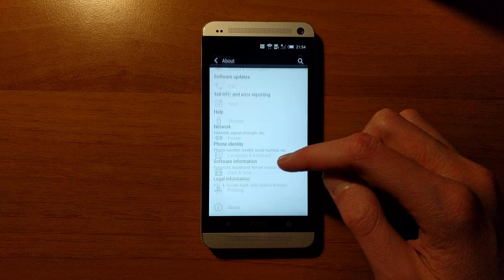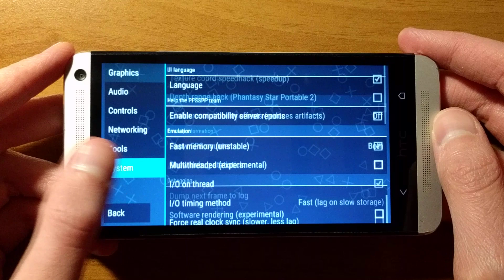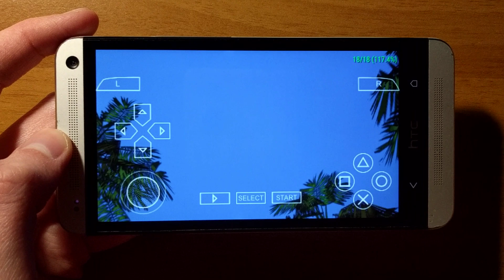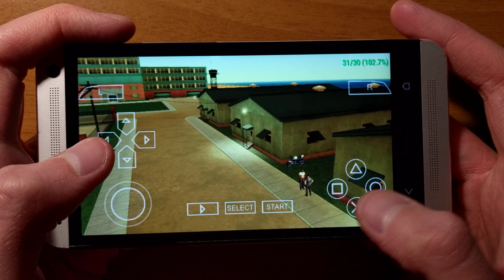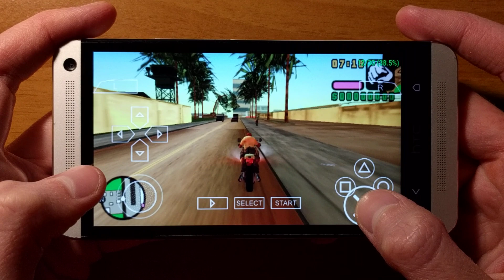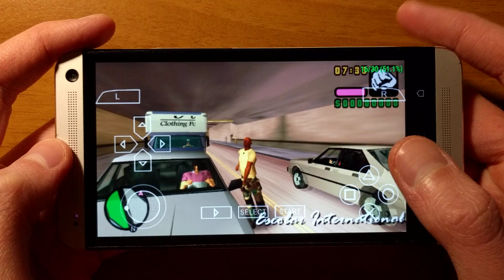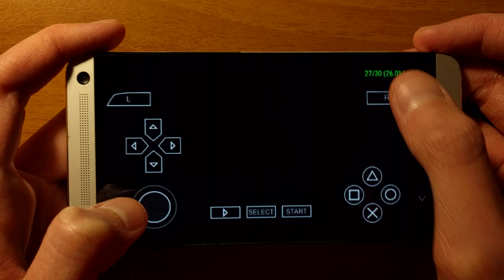HTC One (M7) - GTA Vice City Stories - PPSSPP v1.1.1 - Gameplay / Test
GTA Vice City Stories (PSP) test on HTC One (M7) with Stock Android 5.0.2 Lollipop. To run this game I used PPSSPP v1.1.1 Emulator.